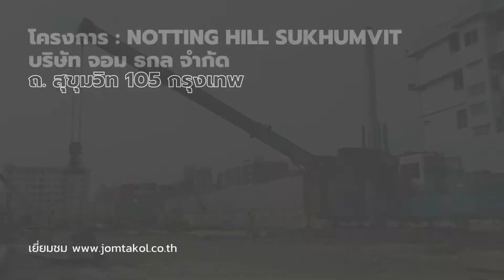โครงการ : Notting Hill Sukhumvit 105 ก่อสร้างโดย บริษัทจอมธกล จำกัด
โครงการ: The Tree Dindaeng – Ratchaprarop
ลักษณะโครงการ : อาคาร คอนโดมิเนียม พักอาศัย 8 ชั้น 1 อาคาร พื้นที่: 226 ยูนิต
เจ้าของโครงการ: บริษัท พฤกษา เรียลเอสเตท จำกัด (มหาชน)
ทีตั้งโครงการ : ดินแดง – ราชปรารภ
งานก่อสร้างโดย บริษัทจอมธกล จำกัด
323 ถ.บอนด์สตรีท ต.บางพูด อ.ปากเกร็ด จ.นนทบุรี 11120